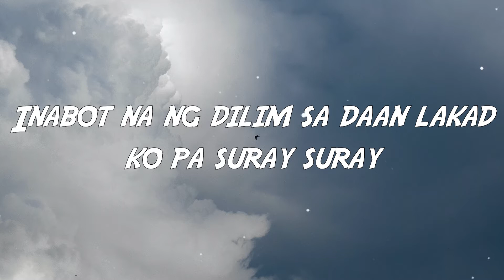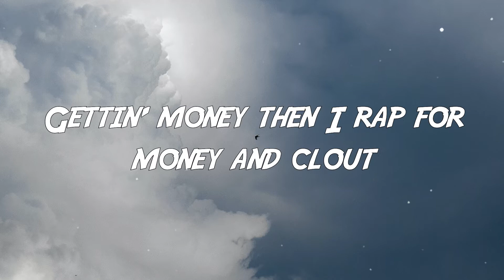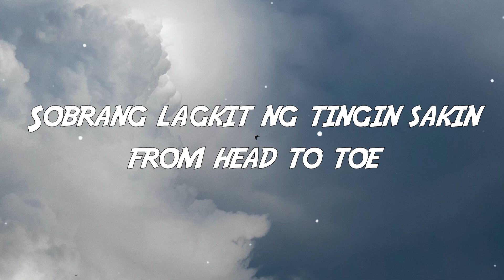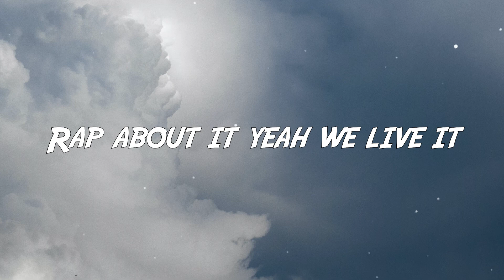ACDMND$ - Rap About It (Lyrics)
Comment the song and lyrics you want so I can make a lyrics video

ACDMND$ - Rap About It FULL LYRICS
Hook:
Rap about it yeah we live it
Tumawid dinaanan ay lubid
Kung gusto mo sige go get it
Mga fake 'di maka relate
Nang hate nag palpitate
No money invlove I dont conversate
Kahit ano yan basta I get paid

$kinny G:
Yeah yeah yeah
I need to win I can't lose
Musika namin ang clues
Utak mo pare abuse it
Kung merong clout edi use it
Salamat kay God at sa music
Mata nag mamasid
Sa mga nakapaligid
Nandito sa kagubatan
Bawal mahina matira matibay
Kailangan ko ng patnubay
Saking paglalakbay habang mata ay mapungay
Pinutulan ng pakpak
Kaya tumubo ang sungay
Inabot na ng dilim sa daan lakad ko pa suray suray

Awie:
100K in the bank
Still running the same gang
Gettin' money then I rap for money and clout
I'm doin' the same thang
Kasama ko active at laylow
Sila kasama nung unang makuha ang payroll
Gusto ko lang na maging stable
Eto at may sarili ng label
Ang daming proyektong dumarating sabi isa isa lang
Kakaibang nilalang
Mga nanlait hanggang ngayon naiilang
'Di tatanggi kahit na anong shit
Lalapatan kahit na anong beat
When the time's right, vibe right, money right
Kukunin yan sa isang sit
Acdmnd$ go fuck and tell 'em
Nag rarap na since elem (damn)
Gawa ng madaming kanta then sell 'em
Kaya kalat na aming name
Tahimik kaya lumabas ng di mo inexpect
'Lang dala kahit saan mainspect
Safe
Umiwas na sa yellow tape
Musika aming escape
Pero ang dami paring nagha-hate
Musika aming escape
(The fuck is you sayin' boy?)

Mic iLL:
Mga mapapel aking lulukutin tapos itatapon sa bulok na basura
Yung mga ganyang itsura kulayan dahil walang buhay gagamitan ng pulang pintura
Steamed rice kahit toyo ang sauce
Wag kang magsalita npg 'di pa tapos
Shut the fuck up
Kalmado lagi ang galawan kase ako boss
This is because I live in this world
Iwas sa curse laging sa first
Louis bigay kong headband saking esmi with Fendi backpack
Acdmnd$ here we go
Bitch mo gusto nya ng blow
Hindi na nag show
Sobrang lagkit ng tingin sakin from head to toe
(Mic iLL Vercetti)

Written by: $kinny G, Awie and Mic iLL
Mixed and Mastered by Jeremy "Kell" Dela Cruz